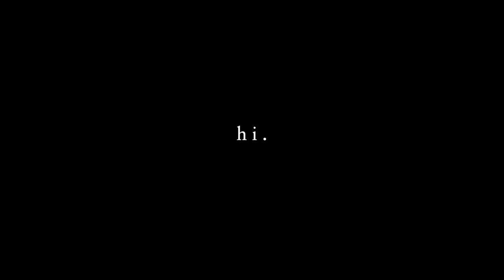MY 2020 BADASS GOALS